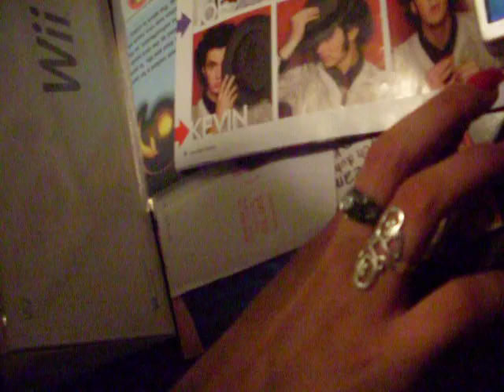Our Jonas Shoot Trial 1 [Part3]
Still going. Sorry if its too blurry. I dont know why it is.